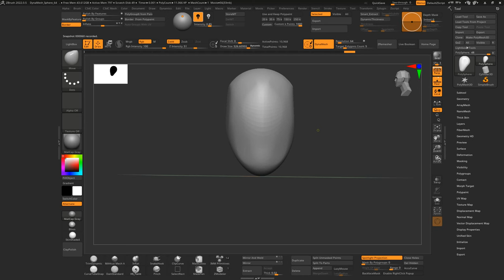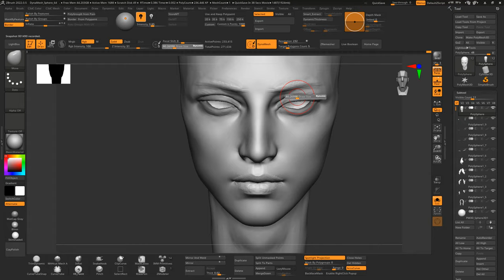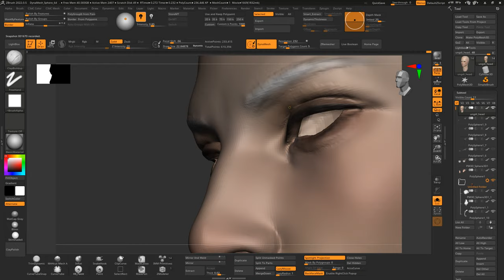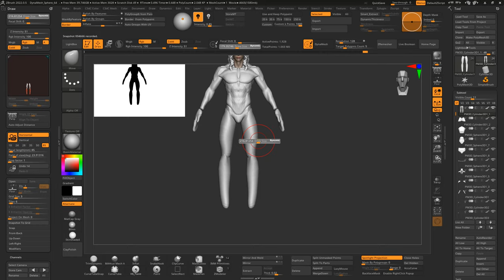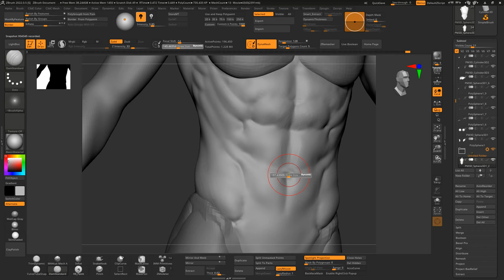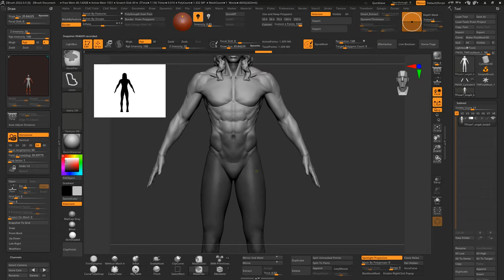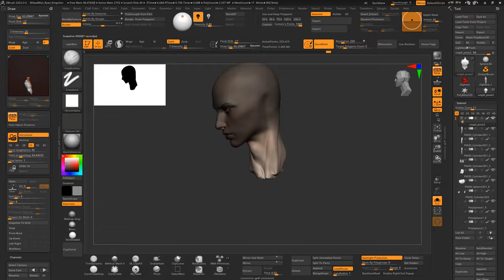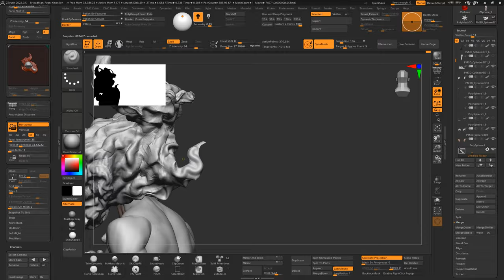|Zbrush Timelapse| Sculpting Male Anatomy Practice Progress - Extended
10 hour speed scuplt